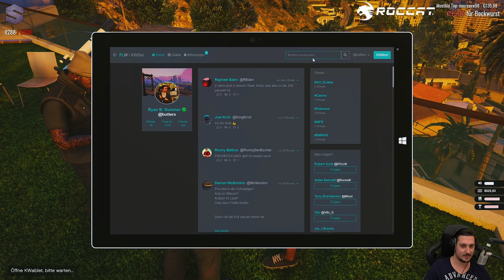HOLLYWOOD FÜR RONNY | Best of Shlorox #229 Stream Highlights | GTA 5 RP